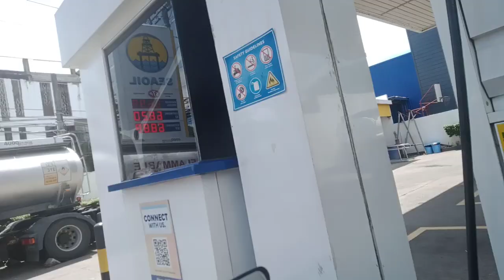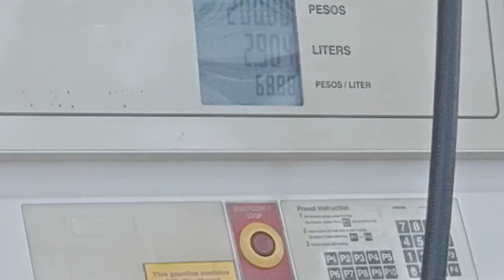Seaoil Gas Station